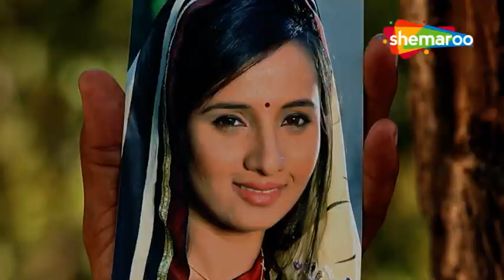Hiten Kumar | Gujarati Song Jukebox | Shemaroo